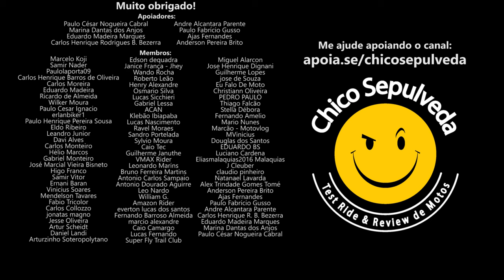HYPE RISCA F4C4 em 2024: Super Meteor 650, Eliminator 450, Triumph Scrambler 400X e Speed 400